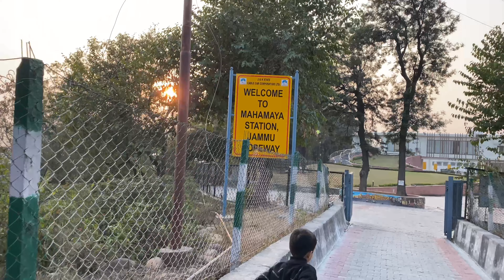Visit To Mahamaya Temple Jammu| Cable car jammu